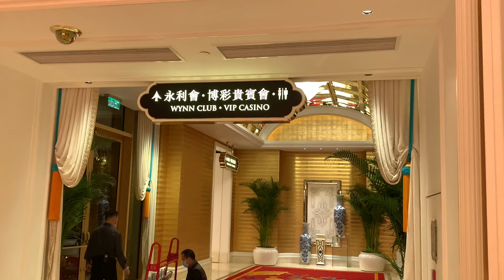永利與太陽城正式分手!